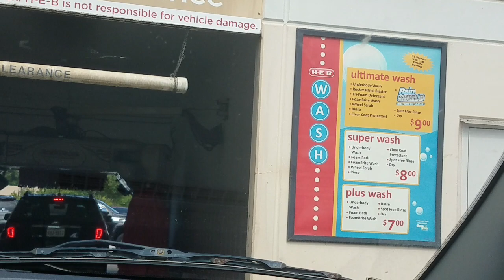GONE FOREVER: $9 Wash Terrible ryko softgloss maxx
March 2020 UPDATE: This System has been ripped off and replace a (OPW) PDQ Protouch Tandem.

1st rocker panel blaster is not positioned right
No presoak just a color soap
Wash cycle fail
No rinse and no final rinse